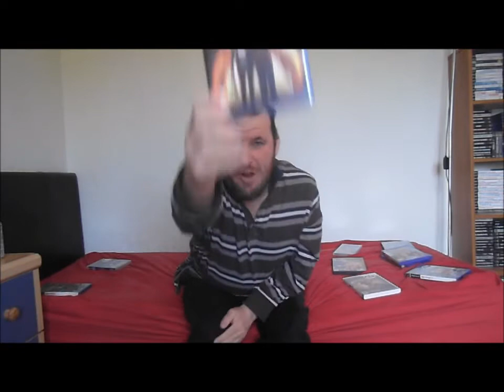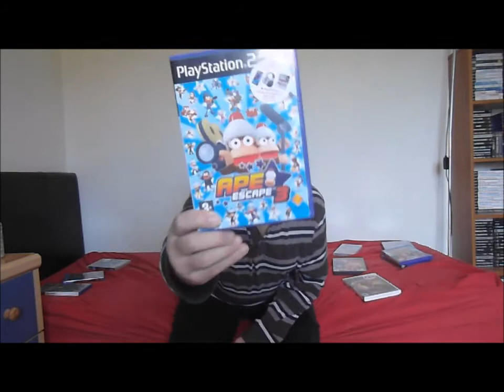Games I bought (MAY 2021)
Here are the games I bought and finished in May 2021

Also apologies for the forgetfulness at the beginning, I really couldn't remember which month it was due to being back from work